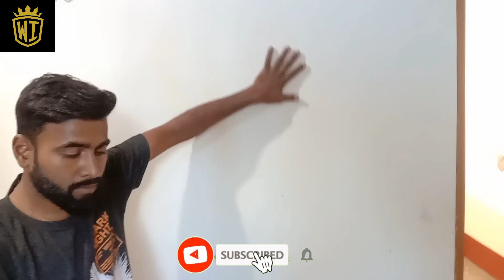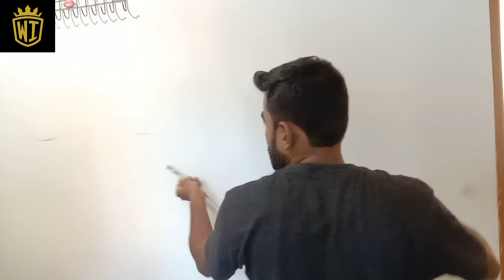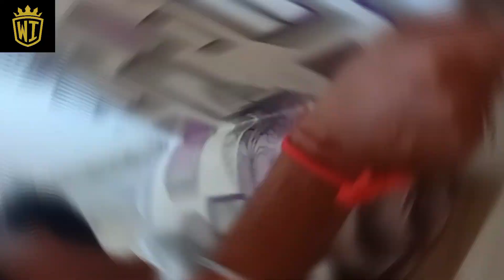3D WALL PAPER FOR WALLS | HOW TO APPLY/ PASTE WALLPAPER | STRTING FROM Rs205 Only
3D WALL PAPER FOR WALLS | HOW TO APPLY/ PASTE WALLPAPER | STRTING FROM Rs267 Only

Shop Location - Shantinagar, Uttar Kamakhyaguri, Aipurduar - 736202